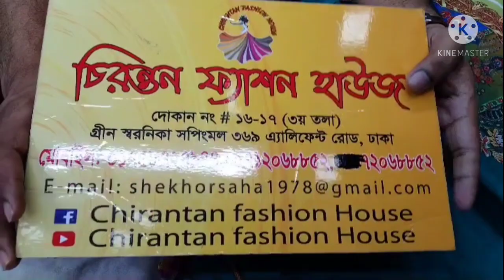পাকিস্তানি মালাহার ও নুর থ্রি-পিছ কিনুন পাইকারি দামে।